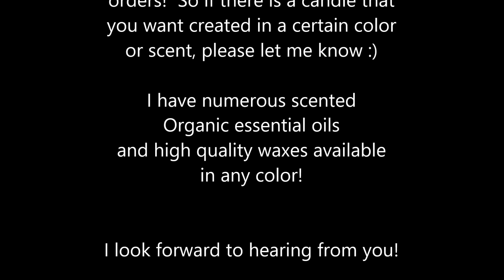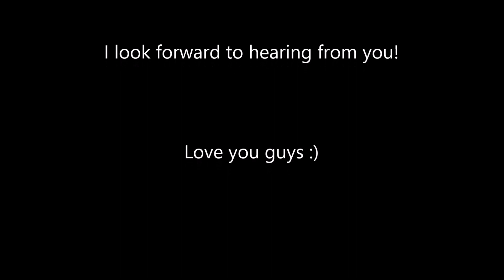(SOLD OUT!) Hollie's New April Candle Creations: Spring is in The Air :)